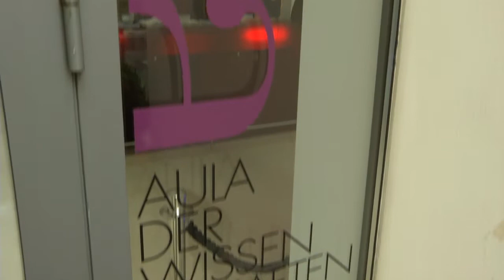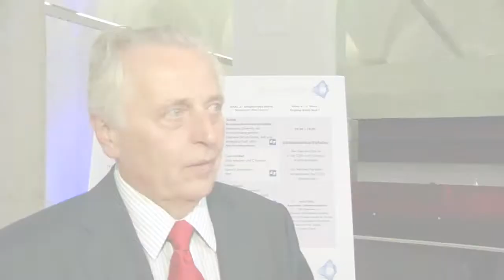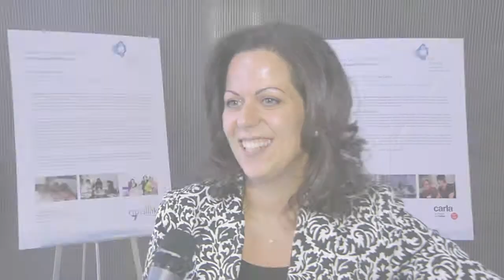Diversity Day 2013